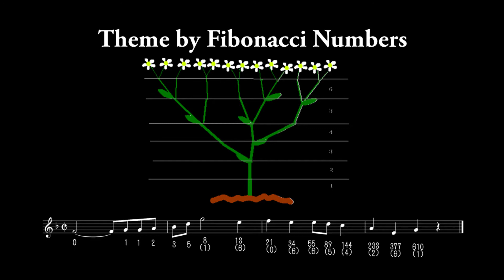ファミコン音源で「フィボナッチ数列の主題による小さなフーガ」（オリジナル）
今回は、フィボナッチ数列を７（音階数）で割った余りを音程にとって主題を作り、簡単なフーガを作ってみました。

フィボナッチ数列（Fibonacci numbers）は、直前の二項の和を追加してできる数列です。

フィボナッチ数列は植物や貝など自然界の構造にもよく見られる、黄金比とも関連があり、隣り合うフィボナッチ数の比は黄金比 φ に収束します。

また、ヘーマチャンドラ（Hemacandra、1089年 - 1172年）はインド古典詩の韻律の音節とモーラの組み合わせ数について考えたときに、このフィボナッチ数列を見つけました。

インド古典詩の音節は、短（1モーラ）・長（2モーラ）からなるため、nモーラのありうる音節の組み合わせの数は、最終音節は短か長のいずれかになります。

最後が短ならば残りはn-1モーラ、長なら残りはn-2モーラになるので、n-1モーラの場合とn-2モーラの場合の和になります。